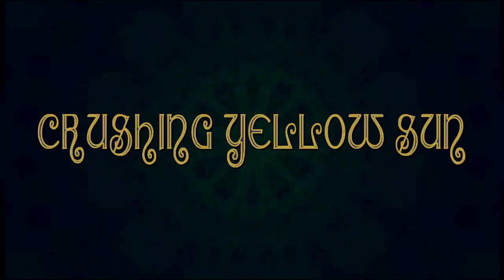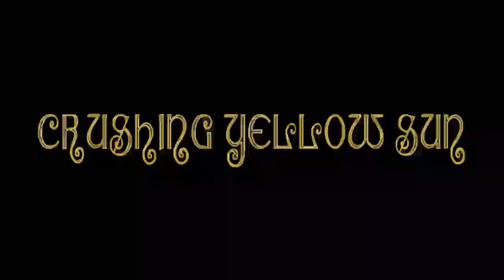Loud & Lonely vol. 1 underground solo musicians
👇👇 SCROLL DOWN FOR TRACK LISTING 👇👇

Fuzzy Cracklins Presents Loud and Lonely vol. 1
compilation of solo underground music

The music is loud and each track was written and performed by one person. Fuzzy Cracklins has collected the loudest and heaviest tracks by solo musicians from all over the world so that you can enjoy them in one album. Stoner, desert, metal, instrumental, vocals, psychedelic, electronic ... many different sounds and all of them are fresh and loud.

Nydeaf (France) Green Planet  3:42

Pusherkid (France) Misty Morning  7:06

Exequiel Maffei (Argentina)  12:27

Jack Winters (UK)  19:56

Nanaki (Isle of Man)  22:29

A Borrowing Kid Generation (Greece)  32:51

Jerky Dirt (UK)  42:10

The Heavy Door Band (USA)  45:00

B I G. M I D G E T (UK)  48:07

XTaKeRuX (Saudi Arabia)  52:29

Marco Di Stasio (Italy)  55:41

Brundle Haze (Sweden)  1:01:00

Upper Eighty (USA)  1:07:17

Humanotone (Chile)  1:12:54

Secrets of Lost Empires (USA)  1:20:12

The Mad Poet (USA)  1:36:52

Stonehag (Portugal)  1:44:02

Eric Jason Brock (USA)  1:51:23

Nick Chacon (USA)  1:56:26

Mage of the Ming (Australia)  1:59:58